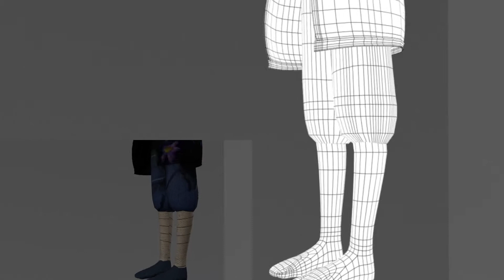Rin Wire Frame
I realized I didn't have one, so uh... heres one.